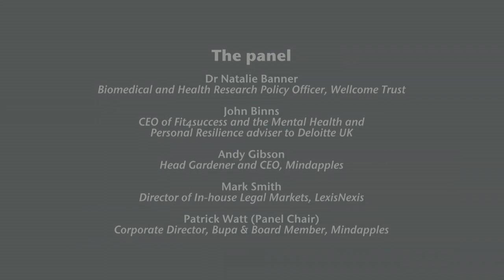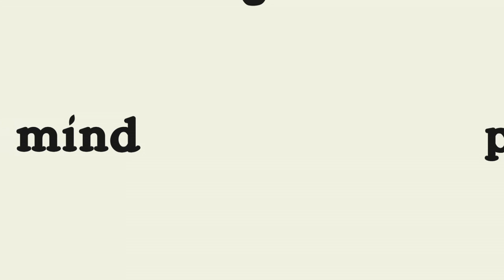Mindapples presents... whose business is wellbeing?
A panel discussion to celebrate the launch of A Mind for Business by Andy Gibson (Pearson, 2015), featuring experts from the UK business community discussing wellbeing, business performance and the importance of making the most of our minds at work.

The topic:
“Whose business is wellbeing?”

The panel
- Dr Natalie Banner, Biomedical and Health Research Policy Officer, Wellcome Trust
- John Binns, CEO of Fit4success and the Mental Health and Personal Resilience adviser to Deloitte UK.
- Andy Gibson, Head Gardener and CEO, Mindapples
- Mark Smith, Director of In-house Legal Markets, LexisNexis
- Patrick Watt (Panel Chair), Corporate Director, Bupa & Board Member, Mindapples

This event was kindly hosted by LexisNexis at their offices in Farringdon, London, on 28 April 2015.